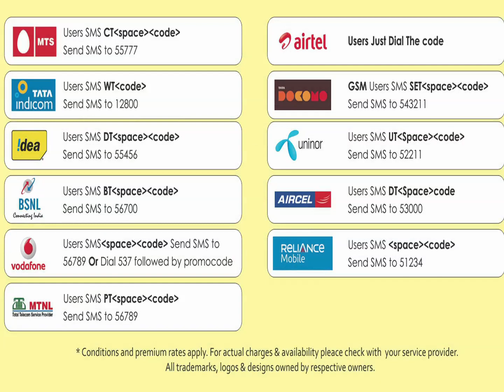06 Kannirandil Mai Ezhuthi Kannathile - Va Kanna Va - P Susheela - Vaali